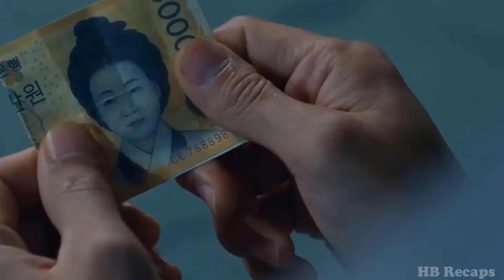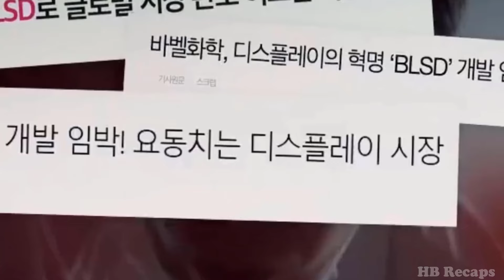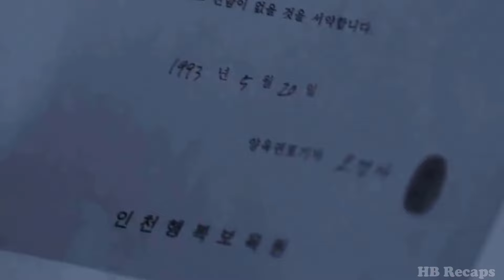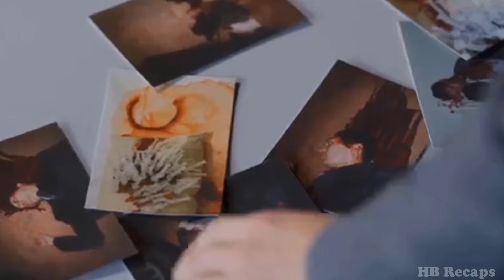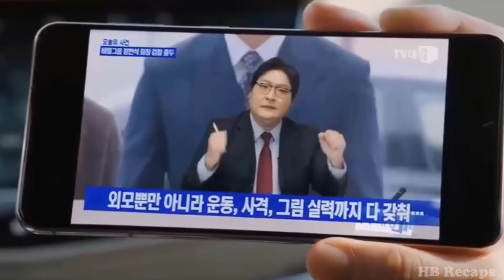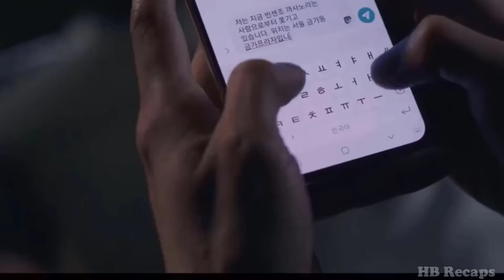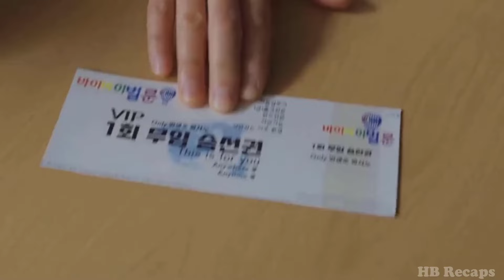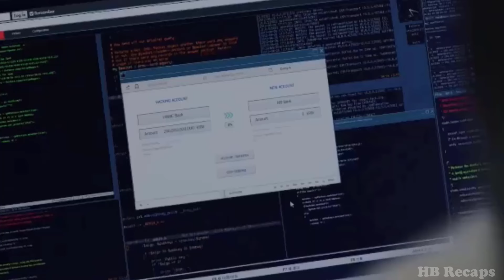Italy's No.1 Mafia Lawyer Returns to Korea to Take on Super Rich Bosses and Results Will Shock You